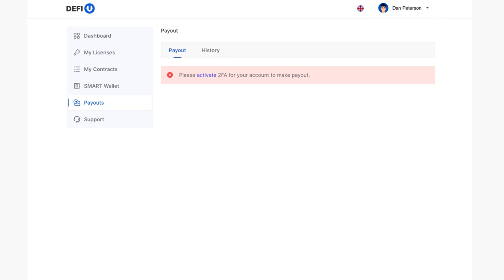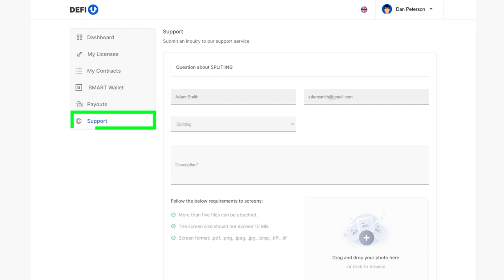كيفية سحب التوكنات GOLD SPLIT عبر لوحة التحكم DeFi-U؟